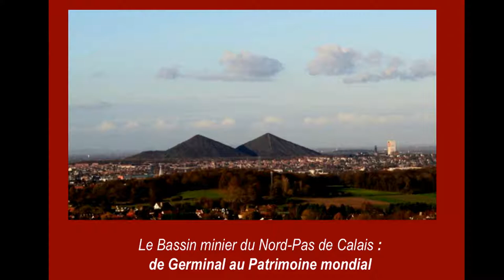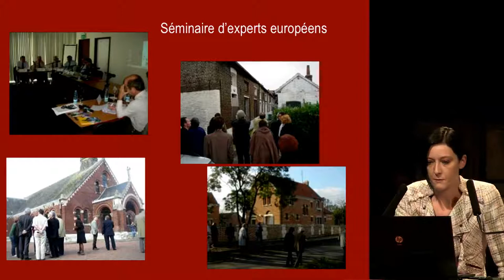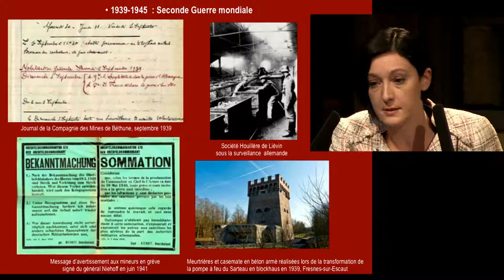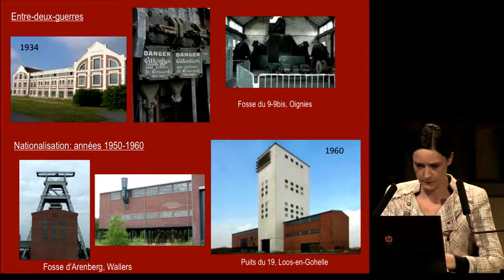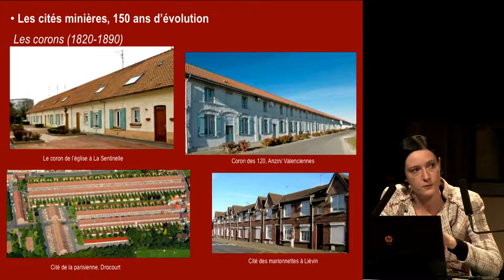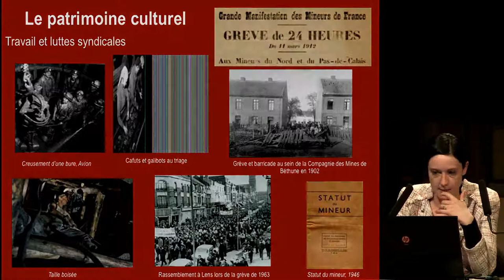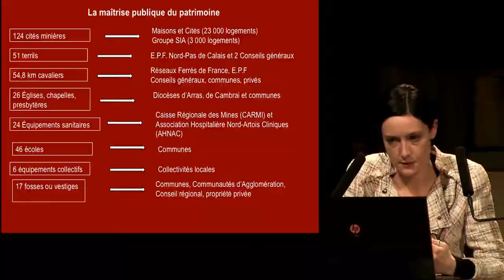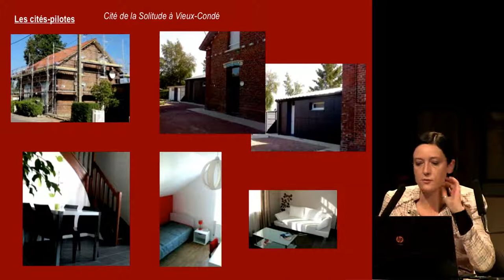16. Le bassin minier du Nord Pas-de-Calais